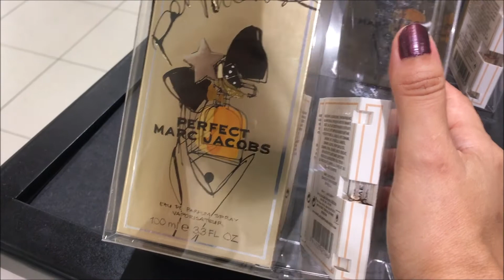PERFUME PERFECT INTENSE DE MARC JACOBS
Hola chicas!!! el día de hoy les traigo un nuevo lanzamiento es el Perfect Intense de Marc Jacobs. Veamos el video a continuación.